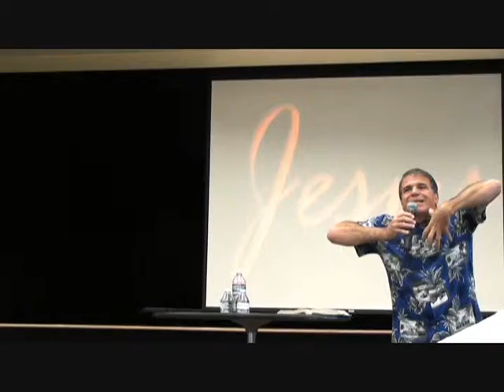Fabian Silberberg. Holiness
Freedom House Church